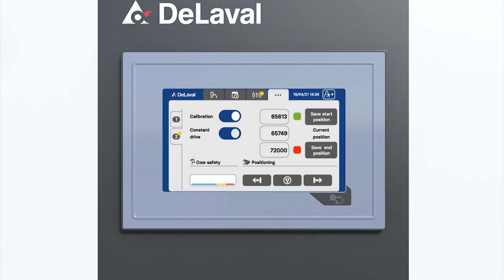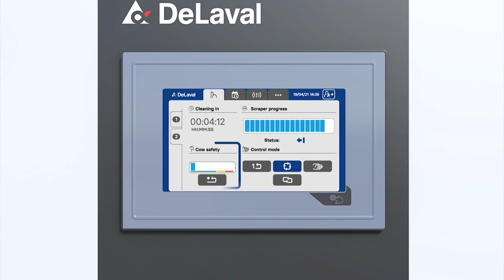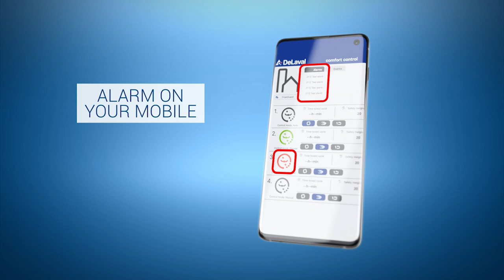New DeLaval comfort control boxes with Adaptive Scraping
A new line of controllers for manure scrapers, Comfort Control is introduced.
The comfort control boxes are equipped with a user friendly interface and simplified installation procedure. Comfort control boxes offer new Adaptive scraping functionality. Controller automatically adjust alley cleaning schedule to optimize cleanliness level of the floor what helps to maintain healthy hoofs.